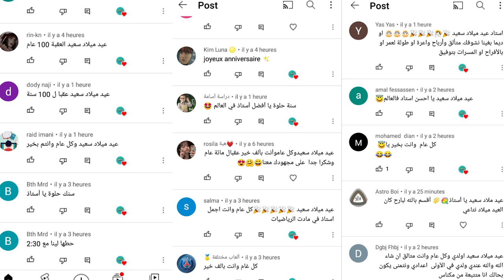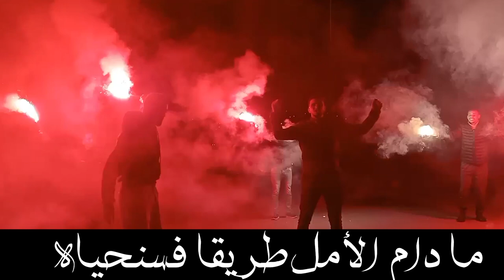أغنية تحفيزية بعنوان قرايتي منفعتنيش | الأغنية الرسمية للموسم الدراسي 2021/2022...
Mixed by abdlaali
Instru : se Prod
Montage : Rabie ghazouani
Lyrics : Rabie Ghazouani
بعيدا عن المعادلات و النشر و التعميل ، الاستاذ ربيع يصدر تاني أغنية بعنوان قرايتي منفعتنيش ، تحكي عن معاناة التلاميذ مع الدراسة و عن كفاح الأم المغربية مع أبنائها، و كذلك تحفيزية عن النجاح في للحياة و الدراسة و خصوصا باكالوريا 2022.
الكلمات :
و قرايتي أمانة فعنقي
مانقدر ماما نخون
و حالف ندير جهدي
وعدي ماغاديش يزول
و بلادي معطاتنيش
واش نبقا مربع إيدي
و قرايتي منفعتنيش
اشمن قراية قريتي
ماقريتي كتوبة
ما سهرتي
ما دمرتي ما جبتي مهارة
و نهار تموت ميمتك
كولشي غادي يفوتك
و الدنيا ماشي ميمتك
لغلطتي مشات عشيوتك
لمسات لميمة
و شكون يهز ليك كتوبتك
و الدمعة طاحت من عيني
ملي شفت صاحبي يخون
قدامي يعنق و يبوس
غير درت عطاني ف ظهري
مابقات صحبة فالدنيا
و كتابك هو صديقك
تقاتل و ذمر عليها
نجح و زعزع الكون
و لي تخليك خليها
 بنجاحي نضوي غاع الزون
و الباك هاد العام فجيبي
فيميجان ستروبو و فيزي
و فهاد البلاد المكفس
طموحنا حطموها
و أنا تزاديت معكس
احلامنا نحقوها
و الطريق صعيب يا خويا
ما دام الأمل طريقا فسنحياه